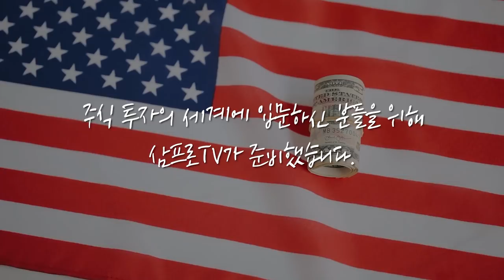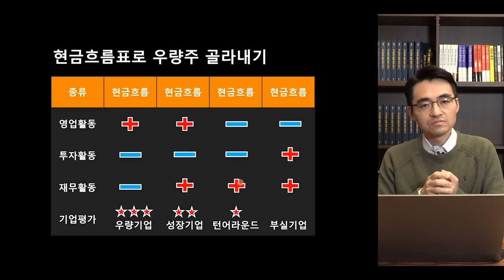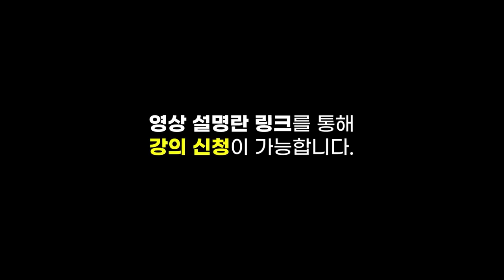시황은 불안, 업황은 탄탄, 중국 전기차 f. 미래에셋대우 최홍석 선임매니저